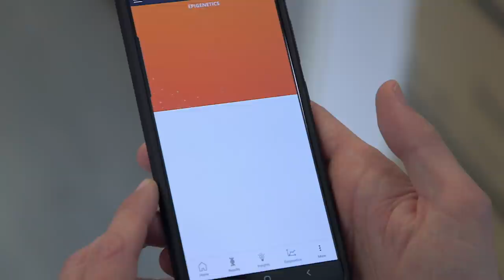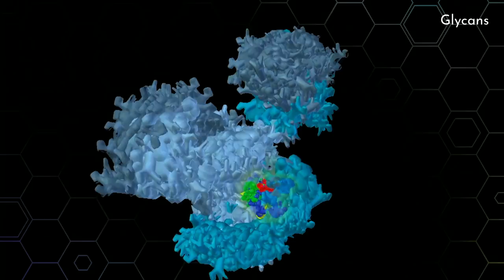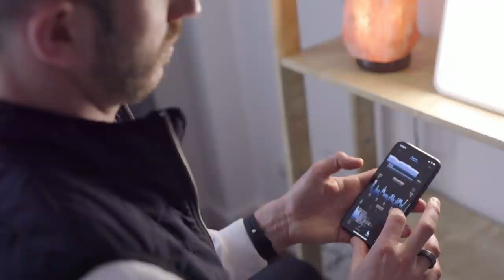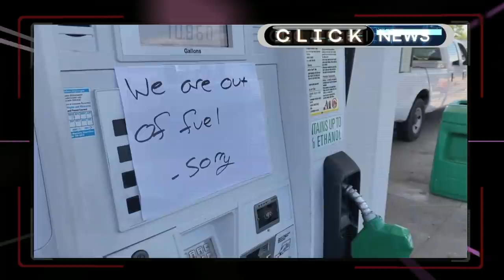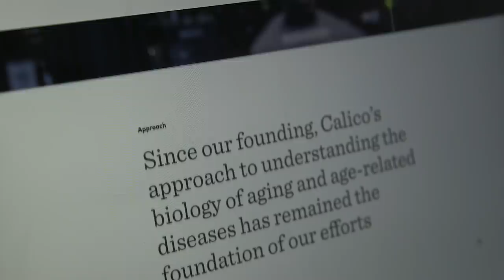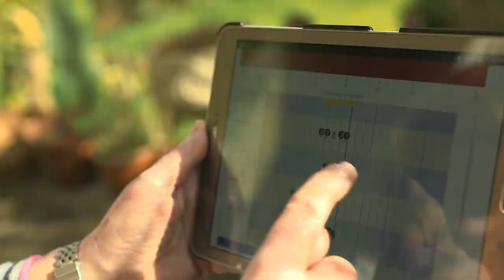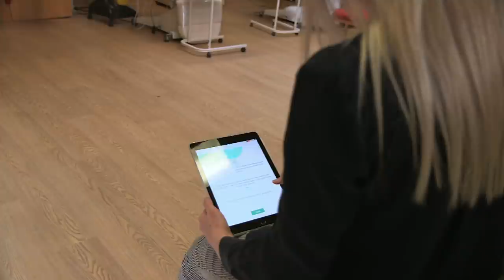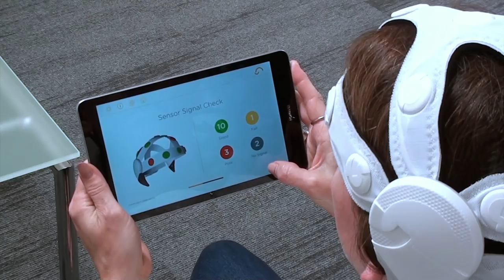Hacking Your Health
Can tech turn back time? Click meets a community of biohackers who believe they can use data to stop ageing in its tracks and live on to well beyond 100. The show also looks at new brain-tracking tools that may aid early diagnoses of dementia and related diseases like Alzheimer's.